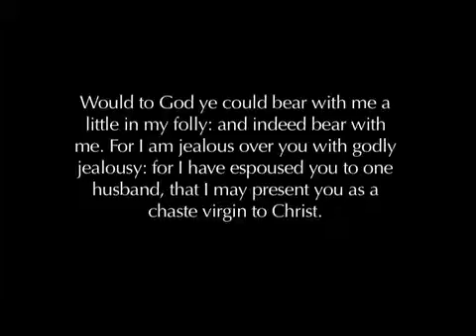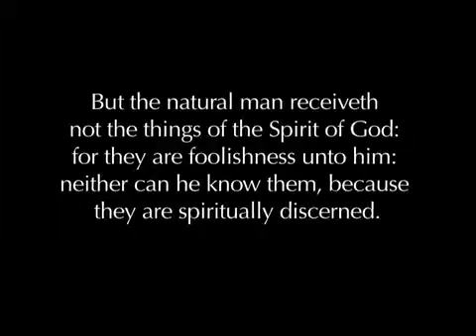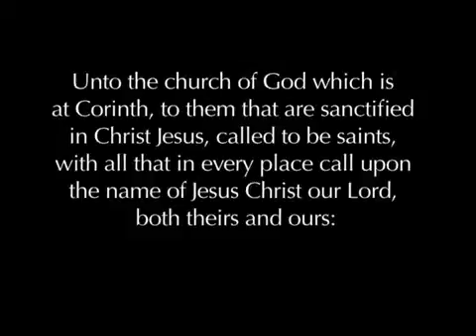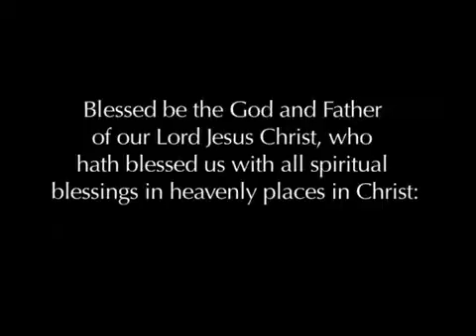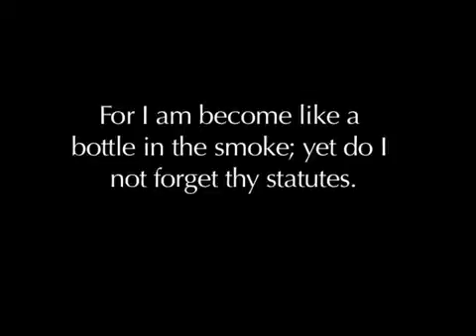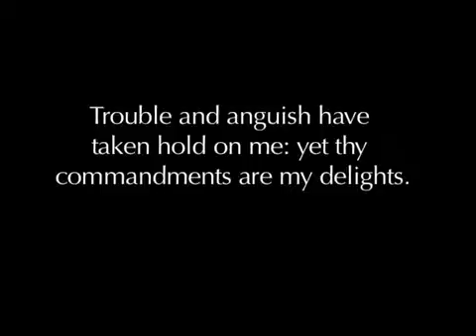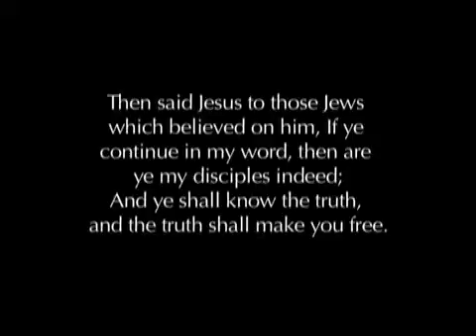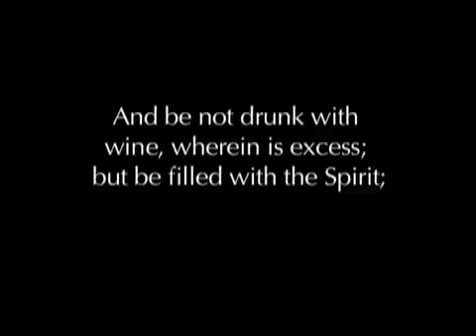Pentecostal Charismatic Movement - Part 4